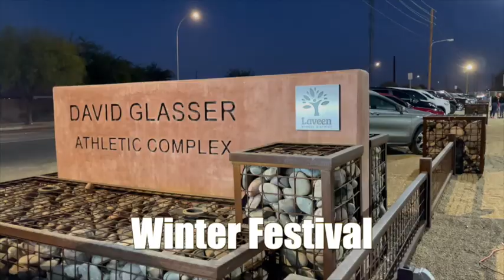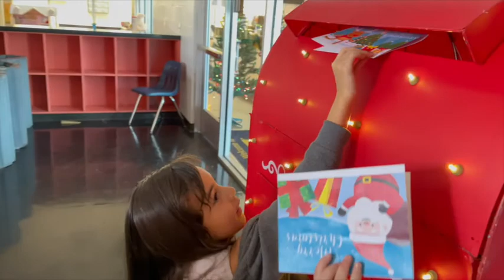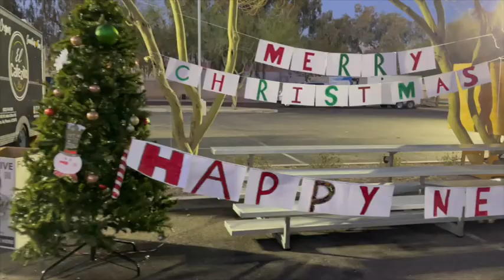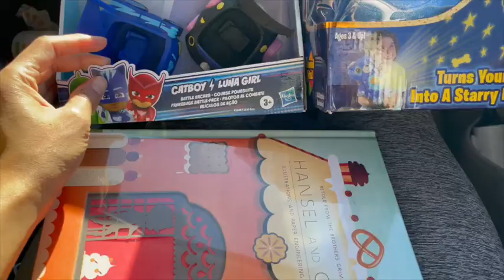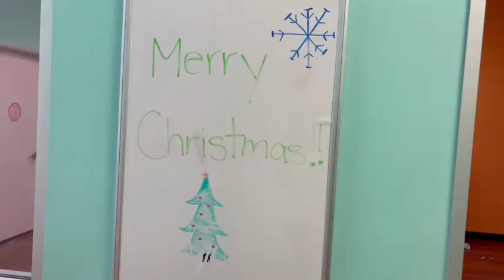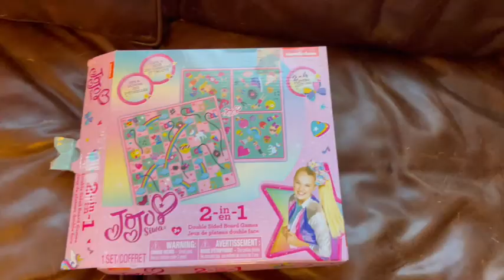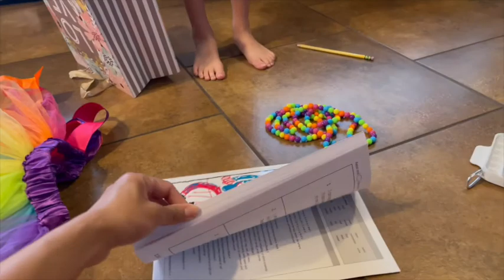Christmas Events 2021